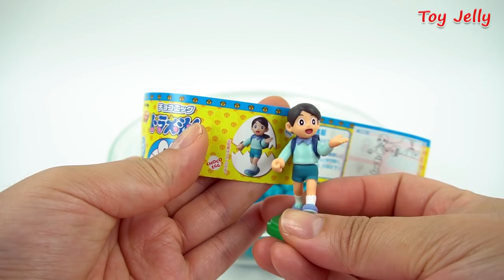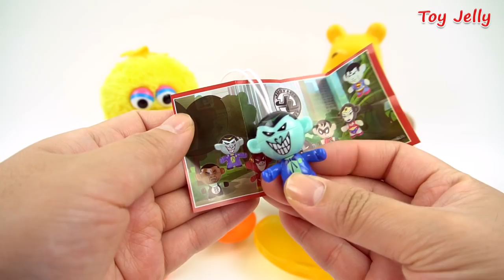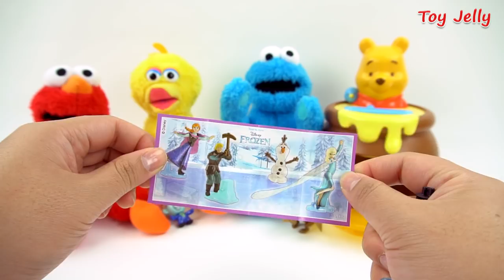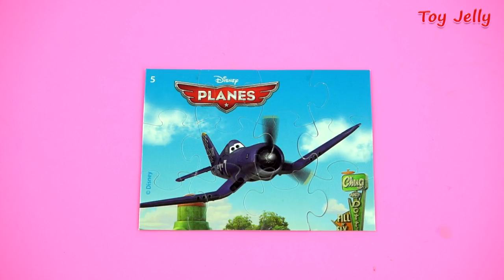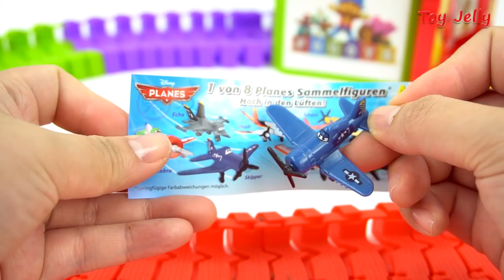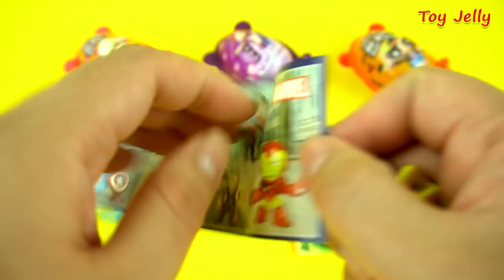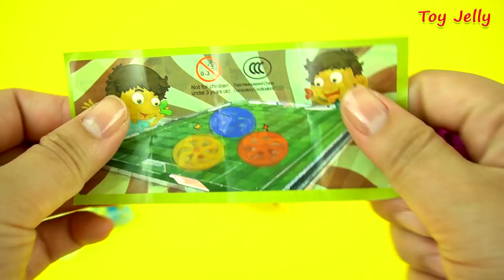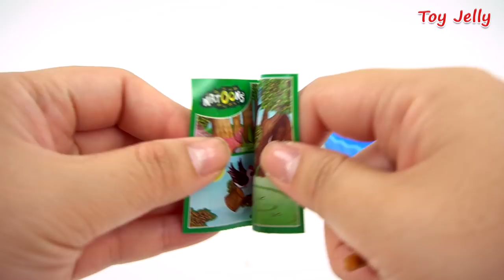Learn Colors Mickey Mouse PEZ Candy with Microwave Toys for Kids Baby Finger Song Nursery Rhymes